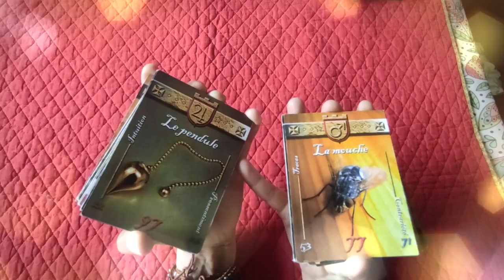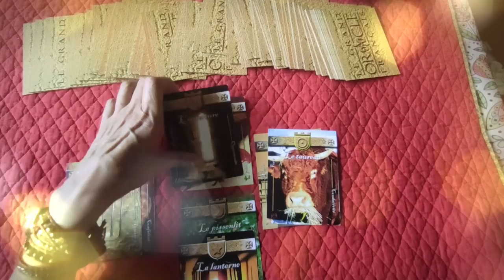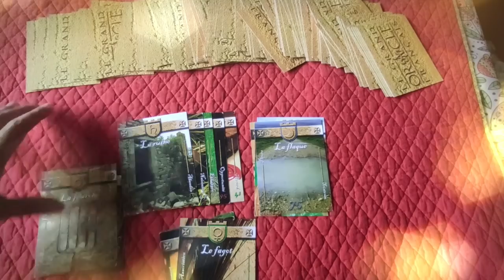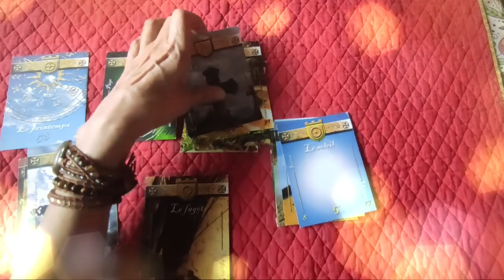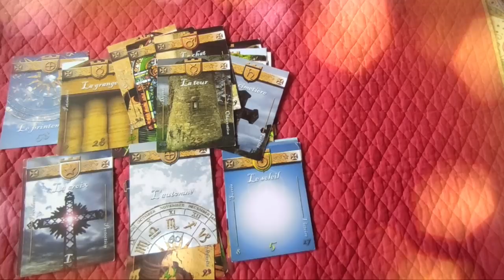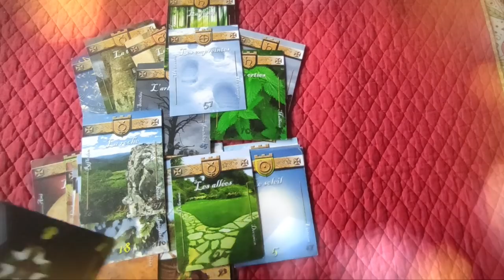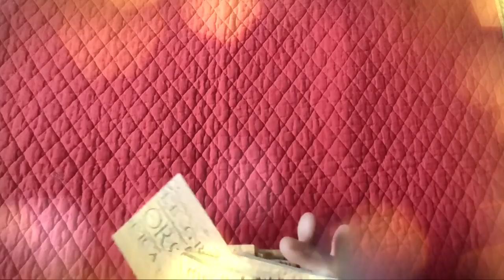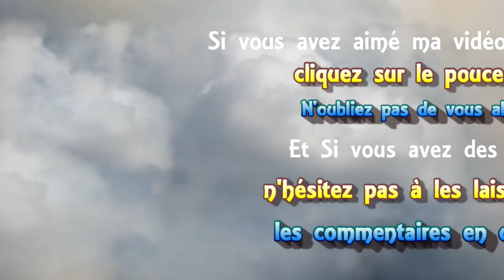⚜tirage de cartes "open minded" #11 📱Le scandale Pegasus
► Playlist  ♋ Astrologie védique et uranienne